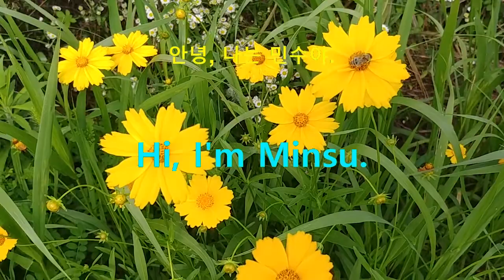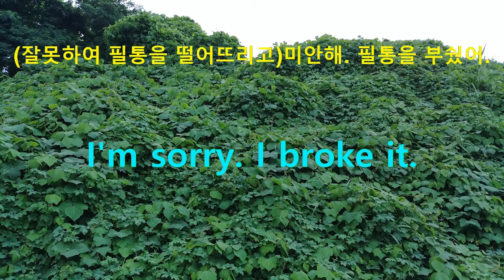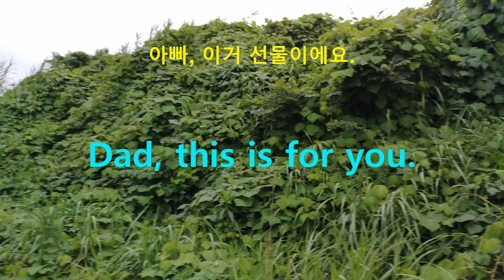처음 영어회화1 인사, 무엇이니? 어린이날 축하해 영어말하기 영어공부 시작하기 한글1회 영어2회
처음 영어회화1 인사, 무엇이니?  어린이날 축하해 영어말하기 영어공부 시작하기 한글1회 영어2회, 한국어 배우기, learning korean